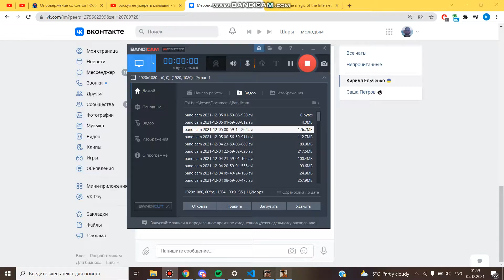А почему никто не брал???